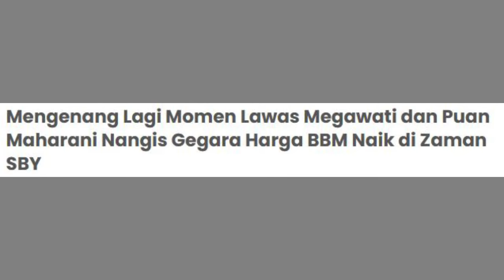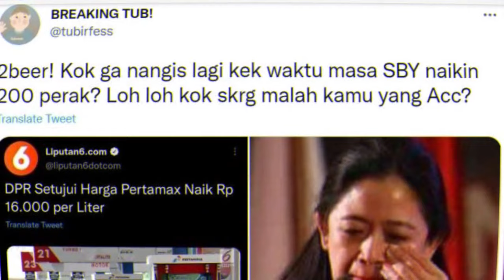JELANG PUASA HARGA BBM NAIK HARI INI, INGAT MEGA DAN PUAN NANGIS GEGARA HARGA BBM NAIK DI ZAMAN SBY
Enjoy Channel News,Jakarta - Kenaikan harga bahan pokok kerap terjadi setiap tahun, terutama jelang puasa dan hari raya. Kali ini, drama minyak goreng naik dan harga bbm naik hari ini BBM Pertamax naik. Lantas dikaitkan dengan reaksi dua politisi besar Megawati dan Puan Maharani. Dua politisi  PDIP ini dulu sempat menyita perhatian karena meanngis saat mantan Presiden SBY menaikkan harga BBM.

Pada saat itu SBY berencana menaikkan harga BBM. Kebijakan tersebut disambut oleh sejumlah elit PDI Perjuangan dengan isak tangis karena memprotes kenaikan harga bbm.

Dan salah satunya Ketua Umum PDI Perjuangan, Megawati Sukarnoputri Air matanya seakan tak terbendung menghadapi kenyataan tersebut, saat memberikan sambutan di Rakernas PDI Perjuangan di Makassar, Sulawesi Selatan, pada Selasa (27/5/2008).

Saat itu mantan presiden ini menyatakan teriris hatinya melihat kemiskinan di Indonesia, yang salah satunya disebabkan karena harga bbm naik.

“Banyak rakyat lapar karena tingginya angka kemiskinan, tidak mendapatkan pendidikan yang bagus, tidak mendapatkan pelayanan kesehatan yang baik," ujar Megawati dengan suara parau karena menahan tangis.

Saat itu Megawati telah mantap mencalonkan diri sebagai calon presiden di pilpres 2009. Dan dalam pidatonya itu, ia terlihat beberapa kali mengusapkan air mata karena sedih.

"Saya sedih melihat rakyat banyak yang menderita, padahal kita punya banyak kekayaan alam, namun angka kemiskinan tinggi," tambah Megawati sedih karena harga bbm naik.

Nah untuk lebih jelasnya terkait harga bbm naik hari ini, tonton video yang stau ini JELANG PUASA HARGA BBM NAIK HARI INI, INGAT MOMEN MEGA DAN PUAN NANGIS GEGARA HARGA BBM NAIK DI ZAMAN SBY. Semoga bermanfaat.